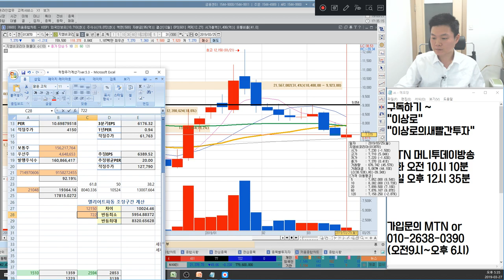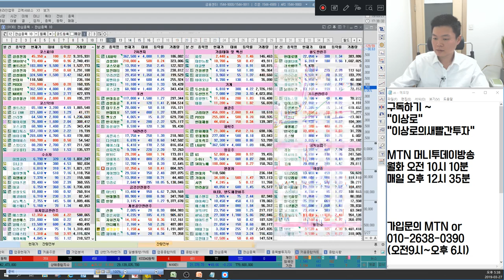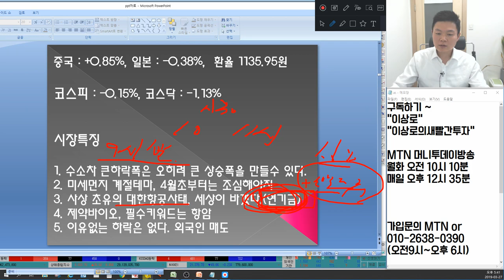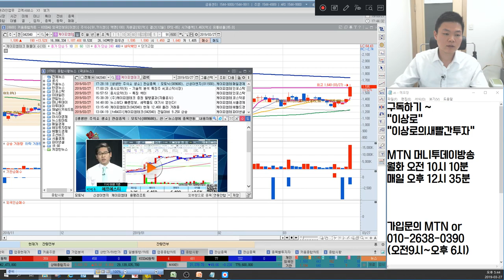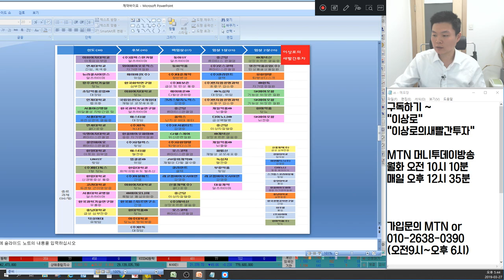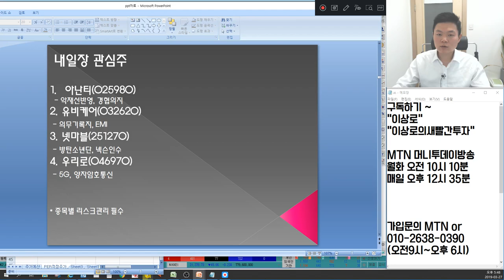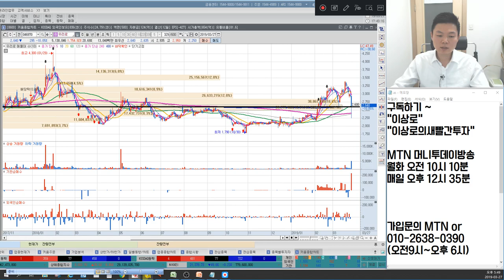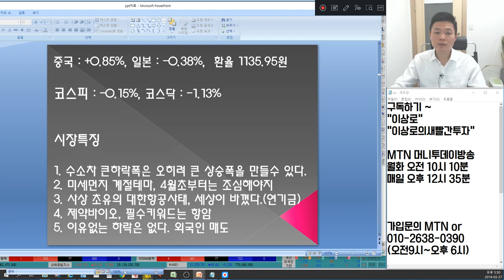수소차관련주 이엠코리아,미코,지엠비코리아 더 빠질까? 미세먼지관련주 경동나비엔,위닉스,웰크론,세보엠이씨 추가상승가능? 항암치료제 주목! 언론에 나오지않는 마감시황&종목추천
3월 27일 장마감후 꼭 알아야할 주식 마감시황과 내일장 관심주 5선 지금 확인하세요~

1. 수소차 큰 하락폭은 오히려 큰 상승폭을 만들 수 있다.
2. 미세먼지 계절테마, 4월초부터는 조심해야지
3. 사상 초유의 대한항공사태, 세상이 바뀌었다.(연기금)
4. 제약바이오, 필수키워드는 항암
5. 이유없는 하락은 없다. 외국인매도
6. 내일장 관심주 공개